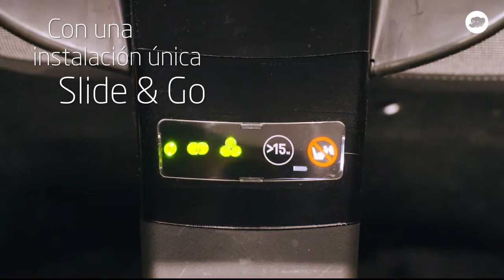Jade Bebéconfort: El primer capazo de seguridad para el coche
Bébé Confort Jade es el primer capazo de seguridad que cumple con el más alto estándar de seguridad (R129) para viajar con un bebé en el automóvil. Jade combina la seguridad de una silla de auto y la comodidad para dormir de un capazo. La posición perfecta de recostado plano hace posible que los padres viajen seguros con su bebé. Desliza fácilmente el capazo de cualquier silla de paseo Bébé Confort compatible en la base ISOFIX en el automóvil, sin tener que despertar a tu bebé y sin importar la situación. Con su diseño moderno y acabado en cuero, Jade se convierte en un cochecito muy elegante en cuestión de segundos con cualquier cochecito de Bébé Confort.